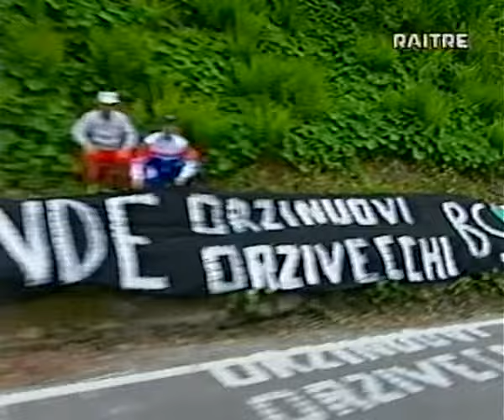Giro d'Italia 2000 18ª tappa Genova - Prato Nevoso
1° Stefano Garzelli Mercatone Uno 4h42'32"
2° Gilberto Simoni Lampre s.t.
3° Francesco Casagrande